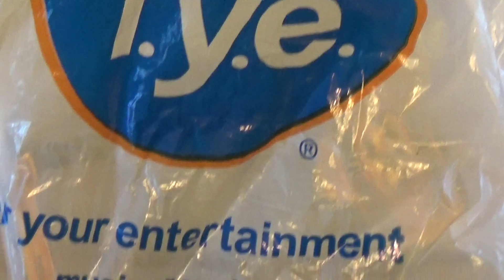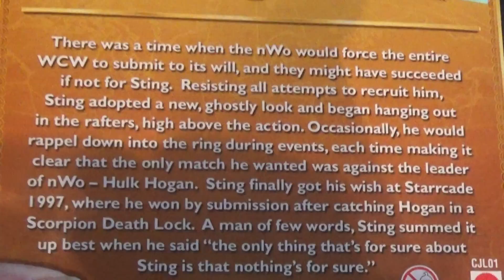Pick Ups From F.Y.E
So Yesterday I Went To The  The Mall And Pick Up From The F.Y.E Store